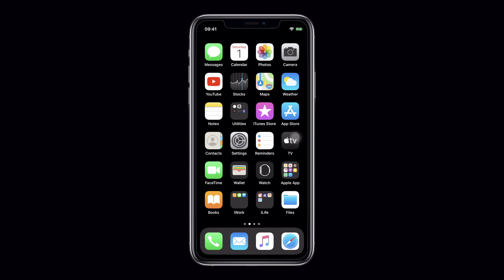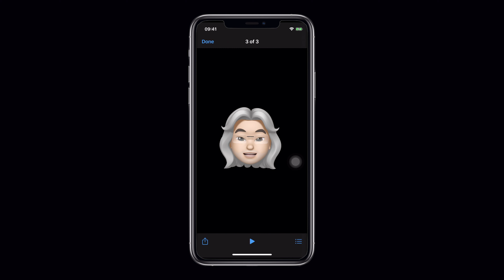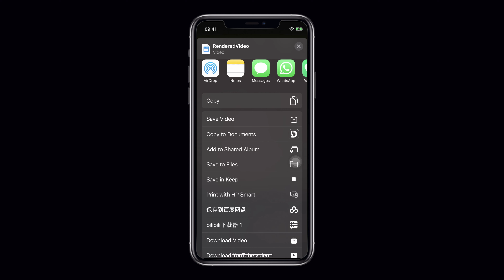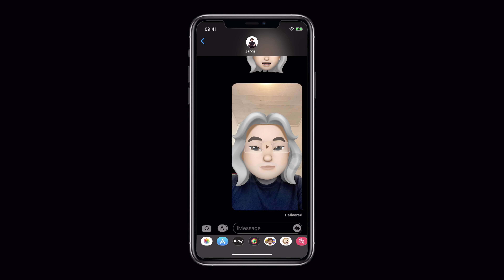【科技台】Episode 84 Memoji 拍攝影片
🍋Lemon TV
今日呢一集呢，我就教大家點樣去拍攝Memoji影片